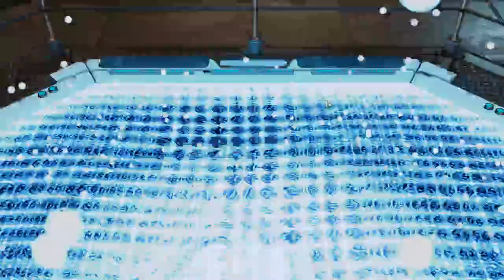(07) XCOM2 - Saving your Campaign (The Failed Psy Rush)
Saving your Campaign Runs
Saving your campaign is a brand new series, where users send me failed runs that are beyond salvation. Since I am "that" kind of guy, I take it as a challenge to masochistically battle my way back up in the campaign until I consider it solidly "saved" (in a position, where an average player can succeed the remaining run).
If you are interested in submitting your own run, please leave a comment down below with the link to your uploaded campaign, I will consider it and even send you the saved campaign back - :) if you promise to actually finish it afterwards.